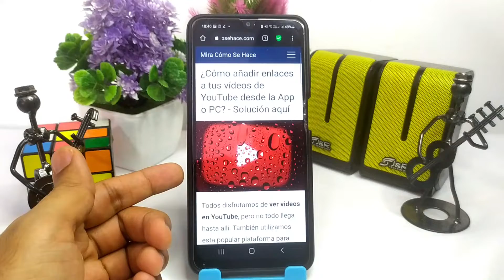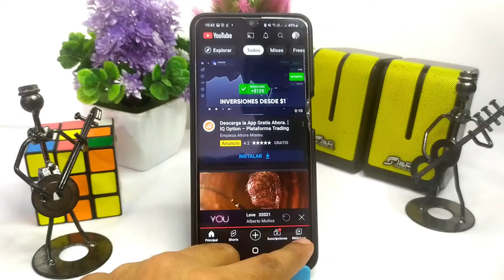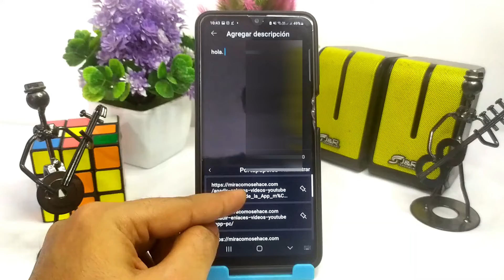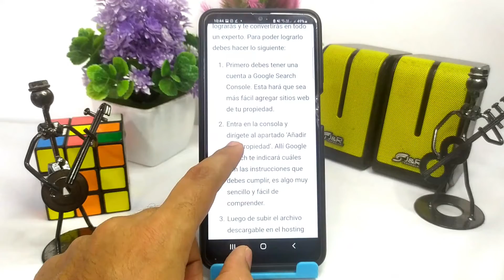¿Cómo añadir enlaces a tus videos de YOUTUBE desde la App o PC? – Solución aquí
En este video te mostramos Cómo añadir enlaces a tus videos de YouTube desde la App o PC. En este canal encontrarás los mejores tutoriales. ¡No te lo pierdas!